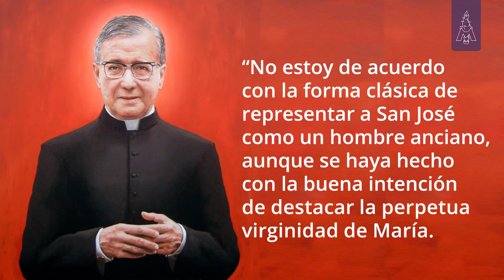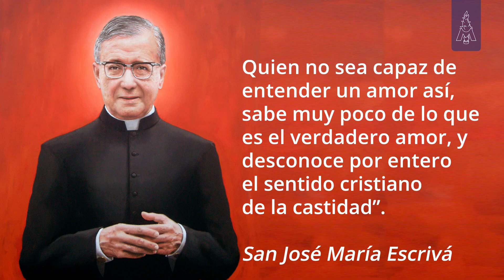San José, padre y esposo | Mi amigo San José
Si San José fue invitado por el Señor a no tener miedo y fue destinado a cuidar de la creación más hermosa y pura, ¿qué características necesitaría un hombre para cumplir tal importante misión?